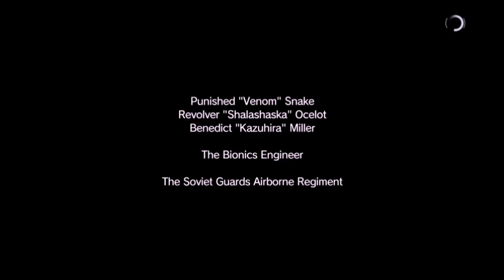〈実況〉『亡くした過去を取り返す為に、復讐の鬼となれ！』メタルギアソリッドⅤファントムペインを実況プレイpart7-3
さすがは敵の分屯地だけのことは有るね。
通信機器を破壊して、増援阻止したのに
まだ残っているとは思わなかった・・・・・・

遂に義手を制作した科学者を発見。
助けた暁には、研究開発班に配属させてもらおう。
まだフルトン回収装置も改良の余地が有りそうだからね。